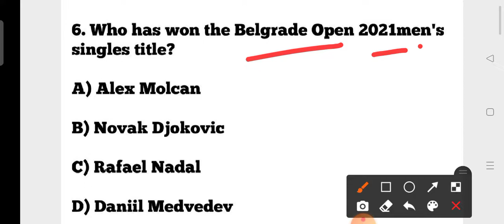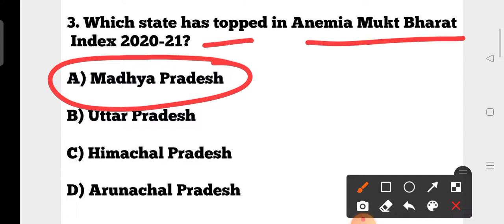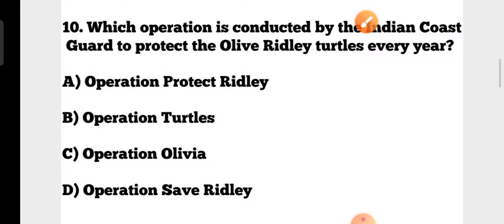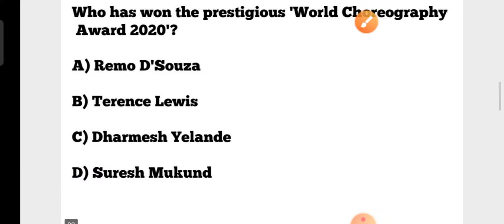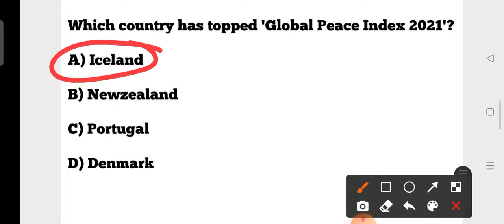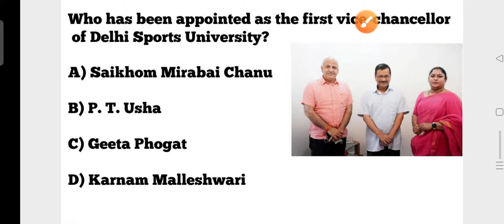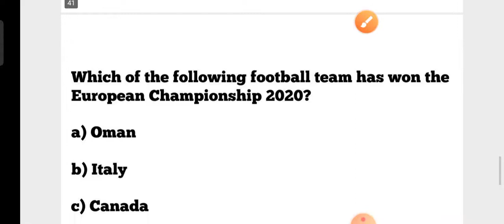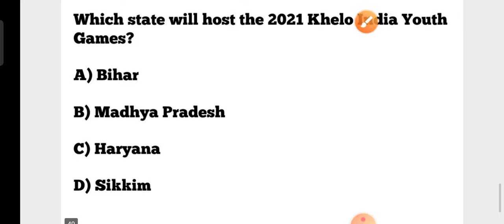Top 50 Current Affairs GK 2021 !! Jan to July 2021 Super 50 Current Affairs !! RI SI Cont. Teacher !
?list=PL4NXUEpJwZWyCnAXXV12nACTb4Wt9NbpO